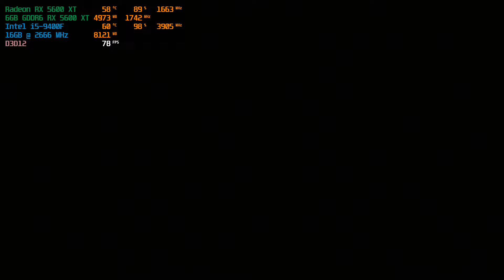Shadow of the Tomb Raider - RX 5600 XT i5 9400F